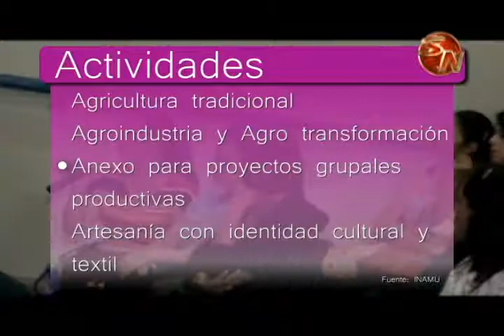Hasta el 21 de julio hay tiempo para entregar los proyectos para Fomujer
El Instituto Nacional de las Mujeres inició el proceso de información de lo que son los proyectos de Fomujer 2017.